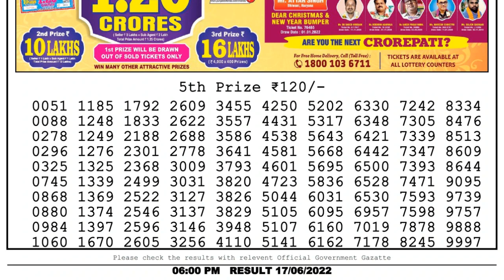🔴Dear Lottery Sambad Live 6pm today 17.06.22 Nagaland State Lottery Result